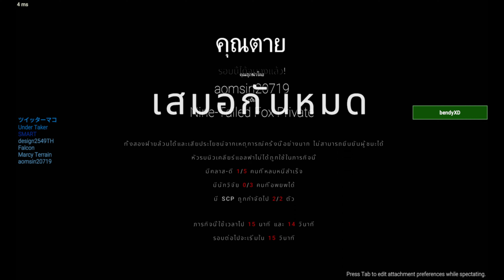SCP: Secret Laboratory Thailand - พวกเราจะยืนหยัดต่อสู้จนกระสุนนัดสุดท้ายย!! | EP. 7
ยิงจนกระสุนหมดกันไปข้าง

For me and next video